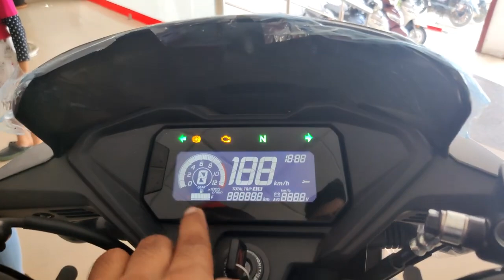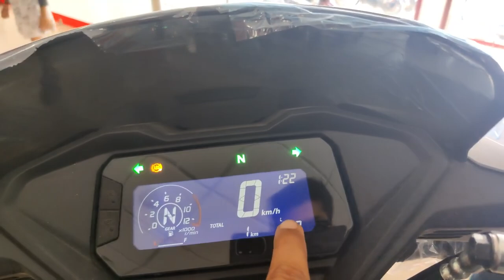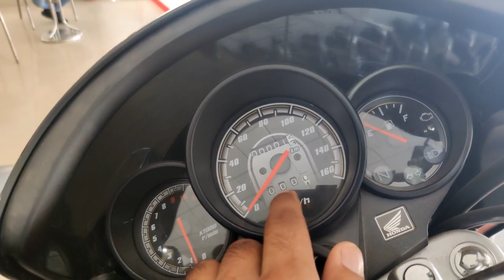Honda SP160 vs Unicorn 160 Comparison - Detailed Walkaround Review & Exhaust Note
Action Camera

Riding Jacket